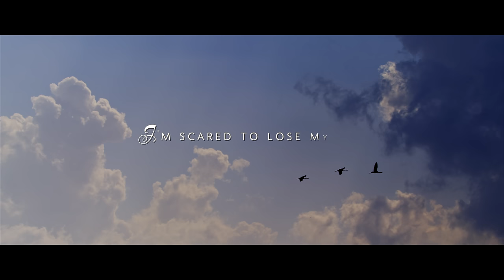Elisabeth Grey - Insomnia (Official Video)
Official Video - Insomnia - Elisabeth Grey

Do you want to stay updated?